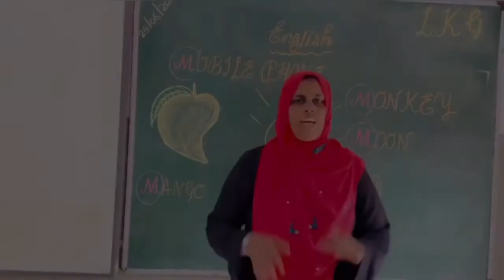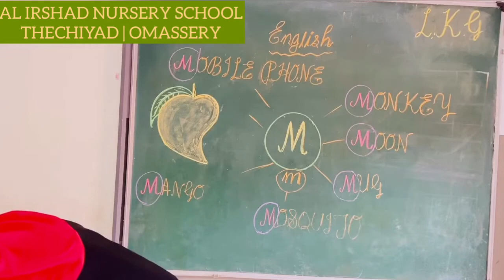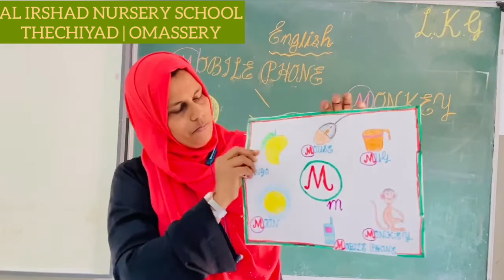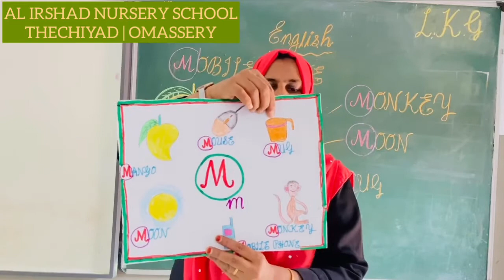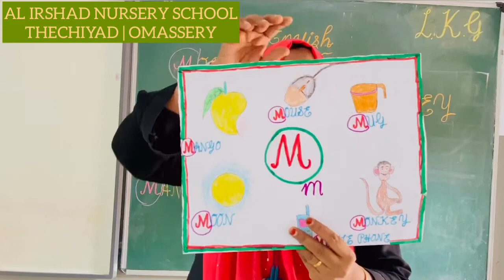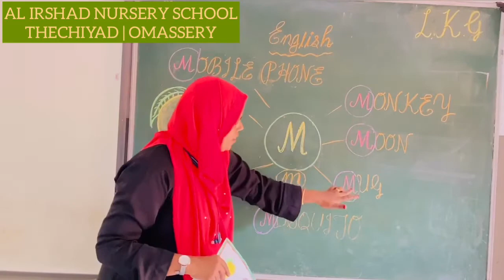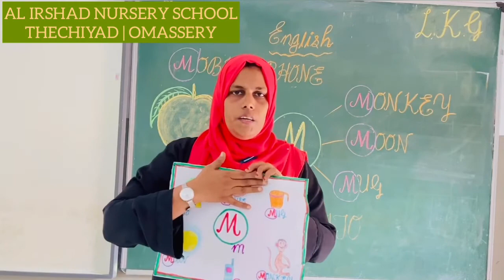10 July 2020